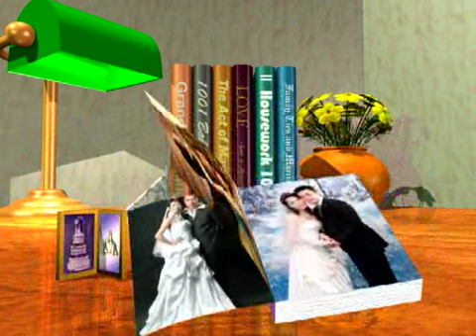3D之 无尽的爱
无尽的爱